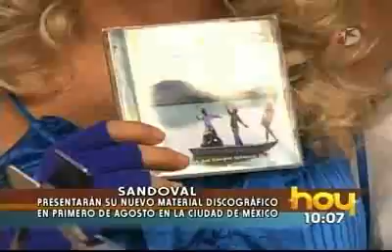Sandoval en el programa HOY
Raúl Araiza entrevista a Sandoval, primer lugar en la radio con su tema "A quien tú decidiste amar", de su álbum "Lo que siempre soñamos ser".